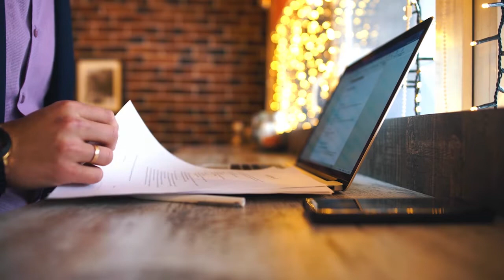🔥🔥如何在美国搬家❓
美国人时常因为工作而搬家 (Relocation)，根据路途远近而有不同的搬家方式。我们在美国搬过三次家，第一次是在交换学生期间，从外面的公寓搬到学校公寓，东西不多，所以一天就搬完了。第二次是从学校毕业搬到工作的地方，车程大约2个小时，我们塞满了一台Minivan搬完。第三次是从公寓搬到新家，租了卡车才把东西都搬完。这阵子帮忙朋友搬家，以及朋友分享搬家的心得，将其整理如下。

打包
打包的工作是搬家最繁杂的，需要的时间也最多。事前花点时间整理打包，作好分类，可以节省之后拆箱归位的时间。

1.准备纸箱

搬家需要许多纸箱，可以在Home Depot、Lowe’s、U-Haul购买。也可以在某些地方取得免费的纸箱，例如书店、超市、一元商店，或是Craigslist上的free section。如果常在Amazon购物，也可以把一些坚固的纸箱留下来。

2.分类并作记号

将同类物品放在同个纸箱，并在外头写上房间的名称或是物品的名称，拆箱时才不会找不到物品。

3.整理一箱常用的物品

如果东西很多，到达目的地后没办法一次整理完，将常用的物品整理成一箱，第一天只要拆这一箱就可以了。例如煮饭的工具、盥洗用具、充电器、延长线、卫生纸、换洗的衣物等。

4.拍照复杂的线路
在拆除电脑或是家电的线路前，先拍照下来，避免到时候忘记如何装回去。

5.小零件放在同个袋子

将家具或家电的螺丝放在同个小袋子，并注明在袋子上。

6.将衣物装在真空袋

衣服很占空间，真空袋可以将空气抽出以节省空间。

7.易碎物品用衣服包起来

用衣服将易碎物品小心包裹，并在箱子外面注明是易碎物品。

8.包裹液态的物品

液态的东西可以在开口处用保鲜膜或胶带封住，防止液体流出。

确认搬家目的地
搬家前先确认目的地，我们搬家前，就先到新居住地找公寓。事前先在网路上搜寻，建立清单，再用一天的时间到现场察看环境。当天就决定了要住的公寓，租房签约很快，签完文件跟付了订金后就可以拿到钥匙。
目的地确认后，先观察地形，规划搬家当天的路线如何安排，例如从哪个门进出，房间的规划，纸箱要摆在哪里等。如果还没决定目的地，也可以先把东西摆在出租仓库里，等到确定后再搬出。

搬家的方式
根据目的地的距离有不同的搬家方式，短距离的搬家或许用自家的车就能搬完了，长距离则需要租车或是用货柜搬家，以下介绍几种常见的搬家方式。

1.租车

在美国最常见的搬家方式就是租车自己搬，这是最省钱的方式，时常可以在路上看到租车公司的卡车或是拖车。美国主要的租车公司有U-Haul、PENSKE、Enterprise，我们上次搬家是租用U-Haul的卡车，他们提供较多的选择。

卡车 (Moving Truck)

卡车有分不同的尺寸，最大的20’可以装下四房的家具，U-Haul 20’~ 26’卡车的租金是一样的，一天$39.95 (依照地区有所不同)，另外再加上里程数，1英里是$1.19。

因为大部分保险公司不理赔租用卡车，所以还要另外购买保险 (约$14)。他们也提供搬运的工具，例如租用推车 (Dolly)可以让搬家更轻松。
如果是长途搬家，可以A地租车，B地还车。

拖车 (Trailer)

东西如果不多，可以考虑用拖车，拖车分很多种，例如Cargo trailers、Utility trailers、Car trailers，如果你的车没有拖车挂勾 (Trailer Hitch)，U-Haul也提供安装服务。长途搬家，也可以A地租车，B地还车。货柜来时检查屋顶有没有破洞，如果有破洞要反映并要求更换，否则遇到下雨里面的货物就泡汤了。U-Haul也推出类似的服务，称为U-Box。U-Box的体积较小，好处是如果你还不确定目的地，可以先将东西放进U-Box中，然后先摆在他们的仓库，等到确定新家的住址后再运送过去。

2.搬家公司

搬家是很费力跟费时间的工作，如果资金充裕，也可以请搬家公司处理所有流程，包括打包货物、运送、拆箱归位、房屋清洁。例如Mayflower可以在网站上登录，接着会有专人到家里估价，帮助你计划打包与搬运，并帮忙运送到新家卸货。还有其他公司像是Atlas Van Lines 与 Two Men And A Truck，可以都去估价，然后依照自己的预算决定要使用哪间公司。

3.搬运工人

搬家很费力，尤其是搬大型的家具，如果请朋友帮忙，事后还要请朋友Pizza跟Beers，不如花钱请搬运工人。专业的搬运工人，搬运速度真的很快，身材像是橄榄球员，搬衣柜好像在搬椅子一样! 他们也知道如何堆叠货物，以及进出的顺序，让搬运更有效率及节省空间。
很多地方可以雇用搬运工人，例如搬家公司、U-Haul、Craigslist，费用通常是两个人一个小时$55左右，依照地区有所不同。搬运钢琴则有额外的费用。

搬到新家很兴奋，但搬家过程却很辛苦。如果能在搬家前就把不需要的东西或家具整理出来，先卖掉或是捐赠，减少搬家物件的数量，也能减轻搬家的压力。◇
美国搬家 # 租车 # 打包 # 搬家公司